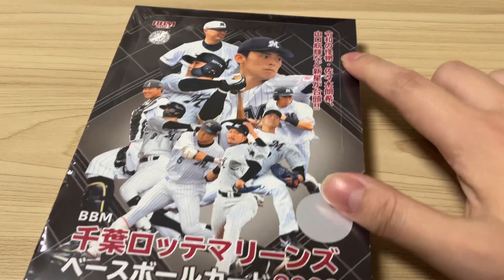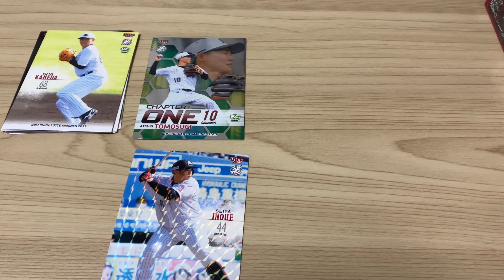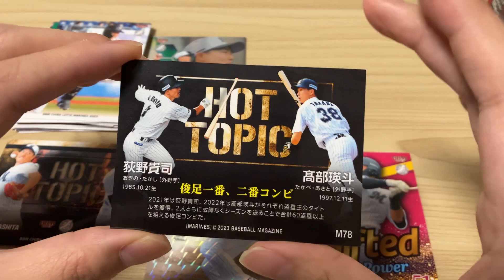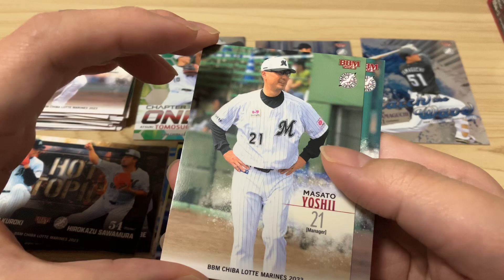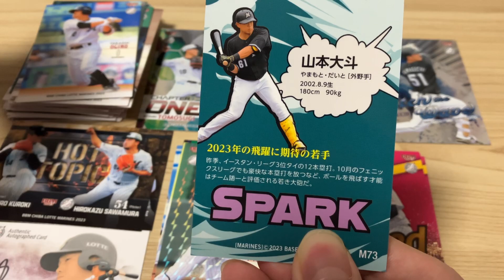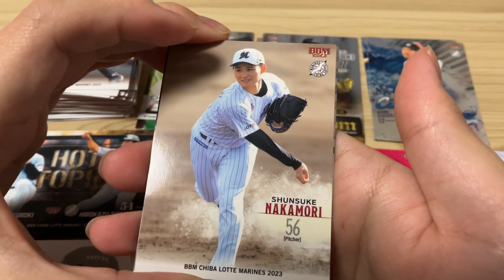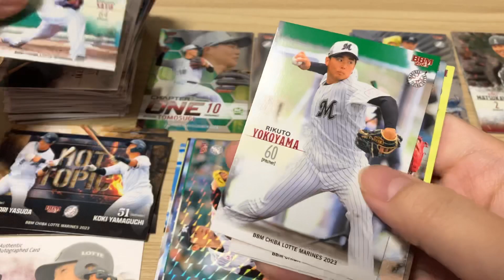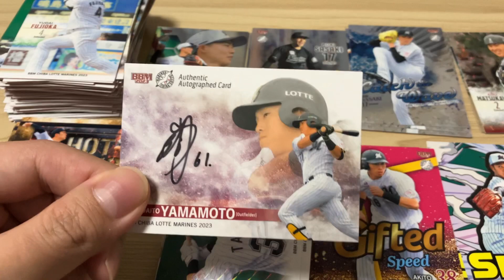【トレカ開封】BBM 2023 千葉ロッテマリーンズ BOX! 佐々木朗希沢山出ます！